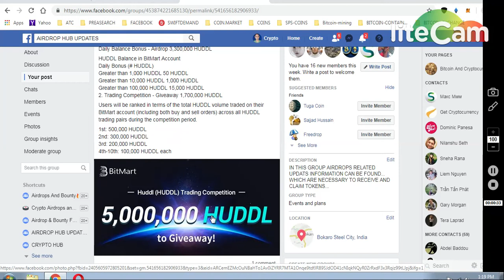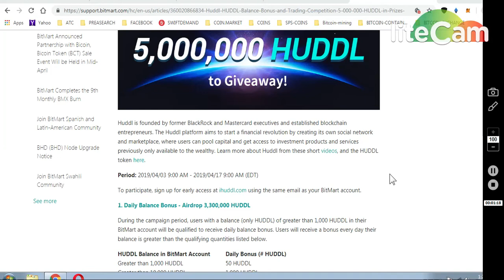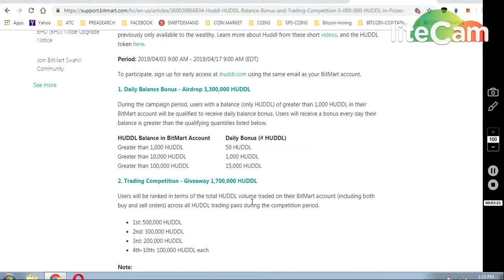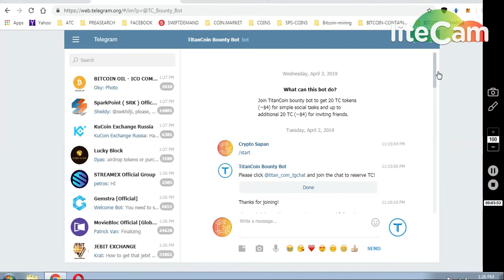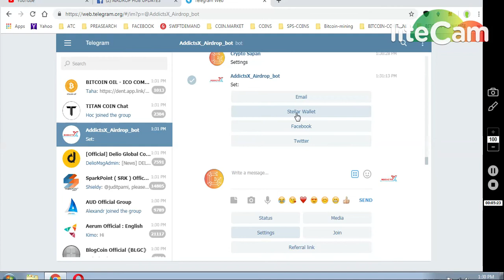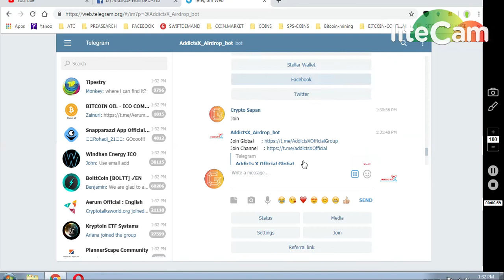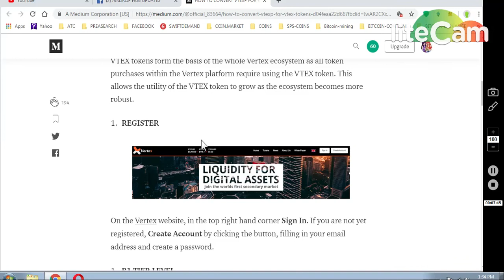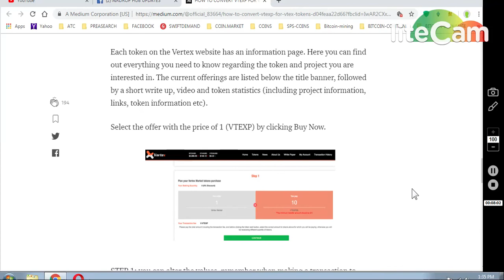HUDDLE UPDATE 2)VERTEX TOKEN LISTED LATOKN 3)TITAN AIRDROP BY LATOKEN || 4)ADDICTICSX ~ 50XLM.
1)ADDICTICSX AIRDROP WORTH 50 XLM...
ADD TRUSTLINE :(IN ASSET SECTION OF LOBSTR ): Addictsx.com
YOU M,UST HAVE LOBSTR OR STEALERPORT WALET.

4)VETREX (VTEXP) UPDATE ---

CONVERT VTEXP TO VTEX TOKEN... TRADE IN LATOKEN..

     (WORTH 80-90$)

7) BINANCE STOP LOSS HINDI || BINANCE एक्सचेंज पर स्टॉप लोस